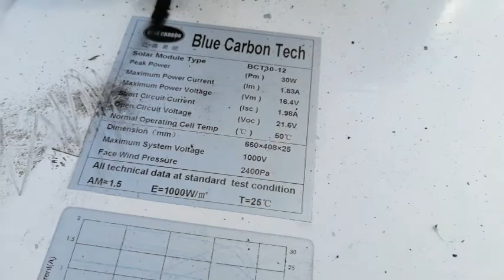Solar Powered Grass Cutter in 3 minutes - DIY Projects - Made at Home - 2023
This video contains complete process of solar powered machine making. This is a very simple machine which anyone can make at home easily.
Go Give It a Try!